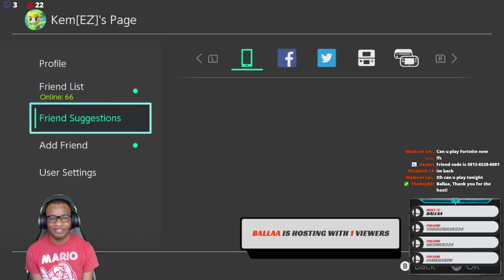Splatfest - Nintendo Switch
Playing stuff  on the Nintendo Switch . Let's have some fun!

👾Stream Rules👾.

1. Keep the chat as clean as possible, this is a family friendly stream :)
2. Be respectful
3. No spamming
4. No links are allowed
5. No advertising or self promotion
6. Be nice to the day bot and mods they're your friends :)